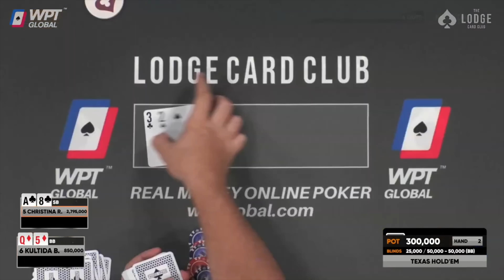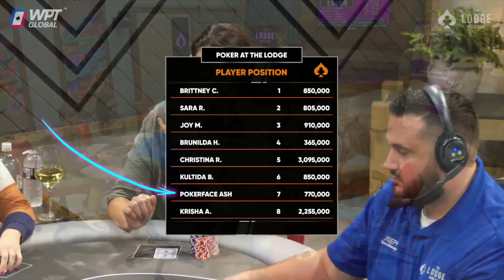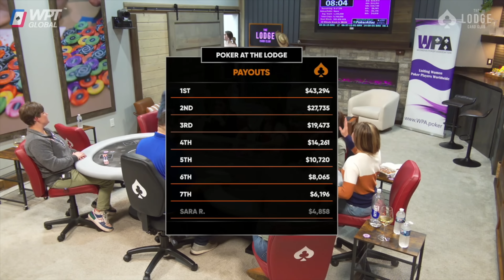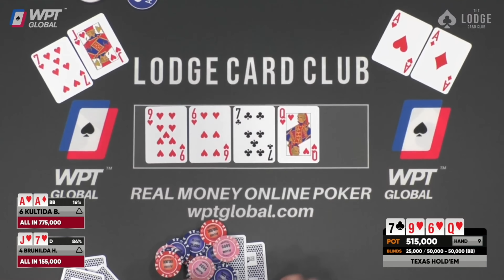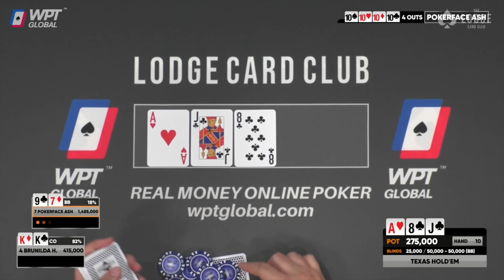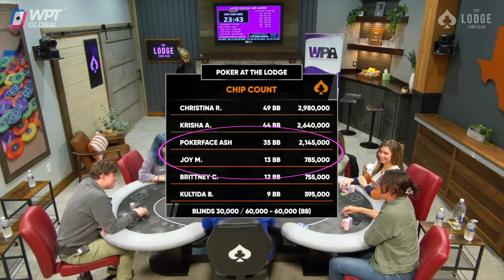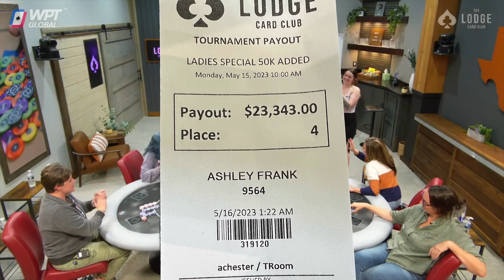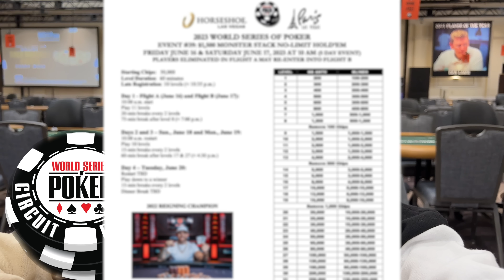Biggest Tournament Win of My Career! SICKEST Spin of EVER! Final Table Hand Analysis! Poker Vlog #76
Welcome to my Vlog! Join me for a LIVESTREAM of a FINAL TABLE where I get my biggest tournament cashout!

+POKERFACE ASH MERCH IS LIVE! pokerfaceash.com

Story Editor: Stephen B.

Hand History Editor: Caleb K.